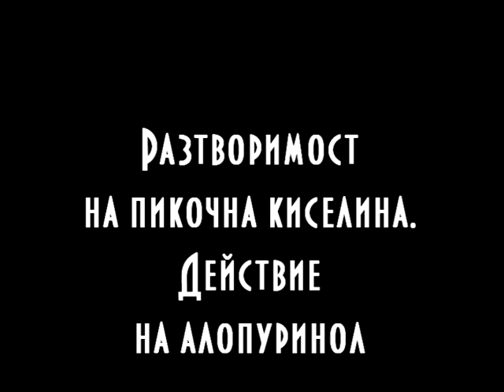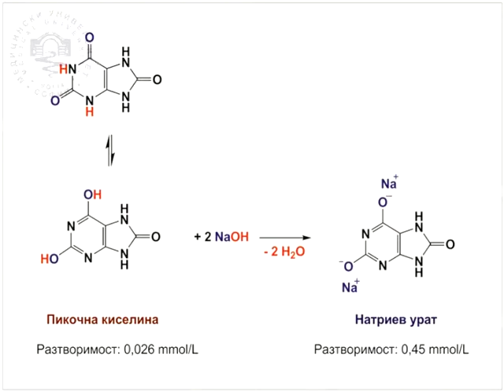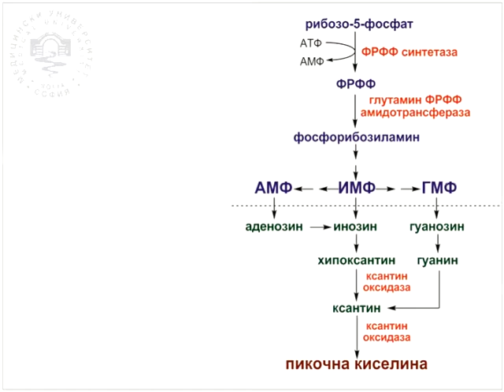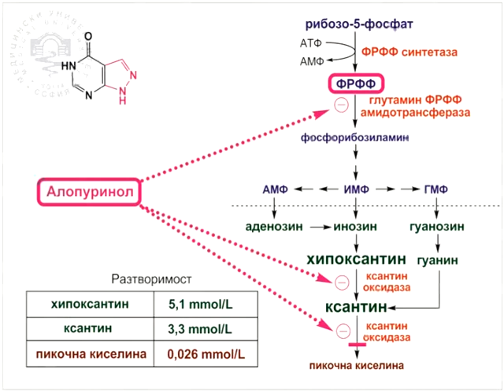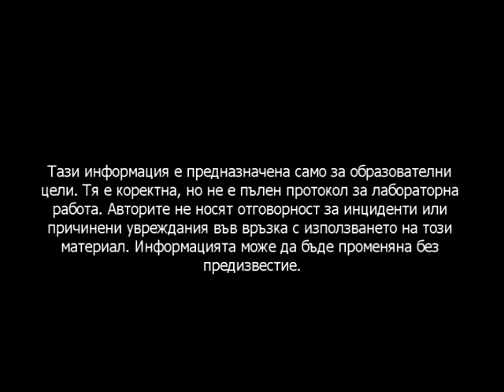16 Разтворимост на пикочна киселина. Действие на алопуринол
Монова, Т., Митев, В., Алексеев, А. и Косекова, Г. (2013). Разтворимост на пикочна киселина. Действие на алопуринол. In: Kossekova, G. (Ed.). Interactive Learning Resources in Medical Biochemistry (Bilingual DVD). Sofia: Central Medical Library. ISBN: 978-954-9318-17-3